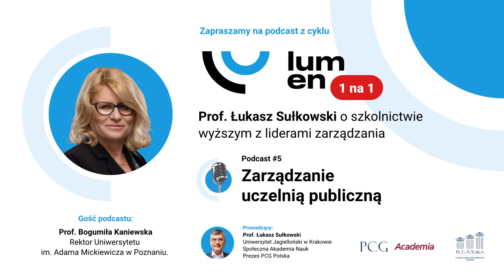LUMEN 1 na 1 - Podcast #5 - Zarządzanie uczelnią publiczną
Gościem piątego odcinka podcastu będzie prof. Bogumiła Kaniewska, Rektor Uniwersytetu im. Adama Mickiewicza w Poznaniu.

Cykl będzie wprowadzeniem do siódmej edycji konferencji Leaders in University Management – LUMEN 2021, zaplanowanej na 23 i 24 kwietnia 2021 r.

W ramach podcastu, ukażemy sylwetki doświadczonych menedżerów z obszaru szkolnictwa wyższego – od kanclerzy i rektorów indywidualnych uczelni, po przedstawicieli organizacji rządowych i pozarządowych. W naszych dyskusjach postawimy pytania o stan i perspektywę rozwoju sektora szkolnictwa wyższego w Polsce, wskażemy sprawdzone rozwiązania i dobre praktyki zarządcze.